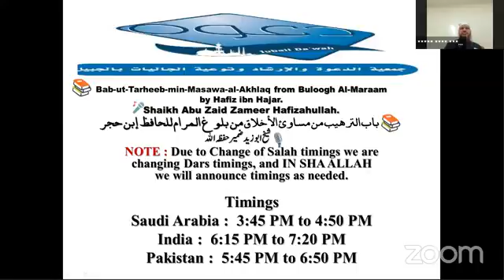bury akhlaq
Our channal is about True and pure islam with proof